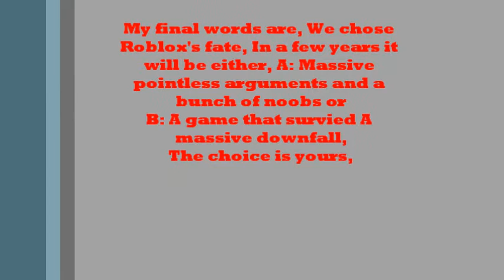Robloxians argue to much *Rant*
This basically shows that the Robloxian community needs to go back to the old days.